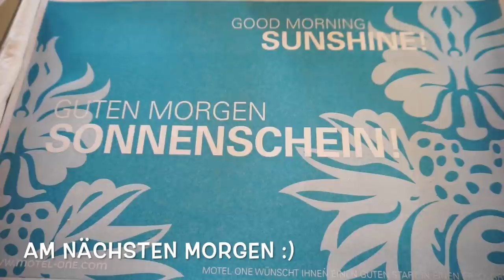MAYBELLINE New York FASHION WEEK BERLIN I mit BORIS ENTRUP, LAMIYA & DOUNIA SLIMANI uvm....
Heute nehme ich euch mit nach BERLIN zur FASHION WEEK, ich wurde zur SHOW von MAYBELLINE New York eingeladen und zeige euch in diesem Video ein paar Eindrücke wie es dort war.

VORHER -NACHHER...

Equipment:
'Canon 700d